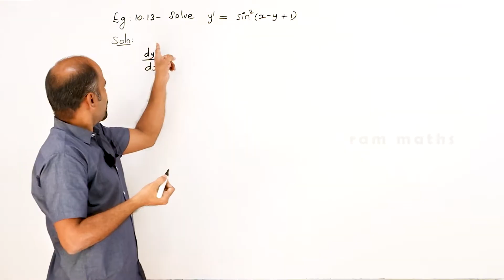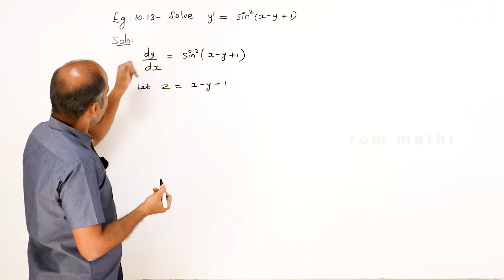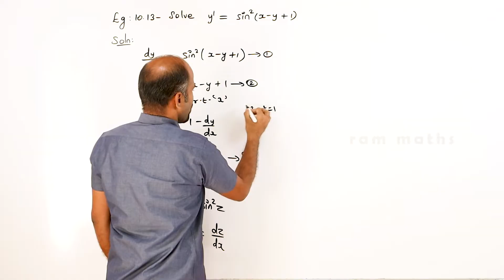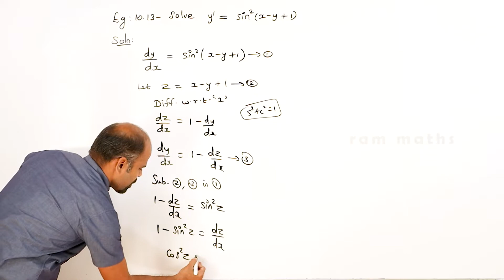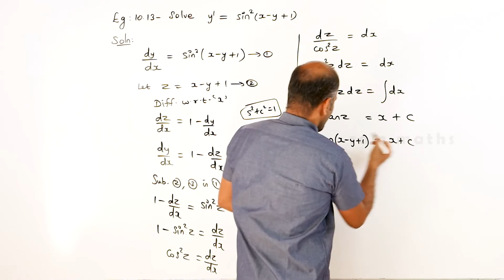Class 12 | example 10.13 | Ordinary Differential Equations | State Board | ram maths